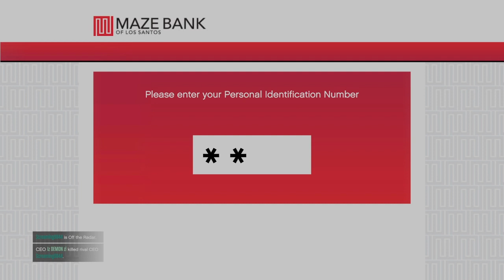Highlight: Checkn out session